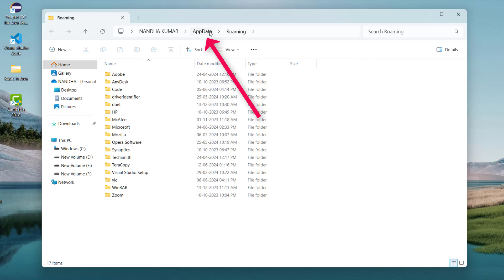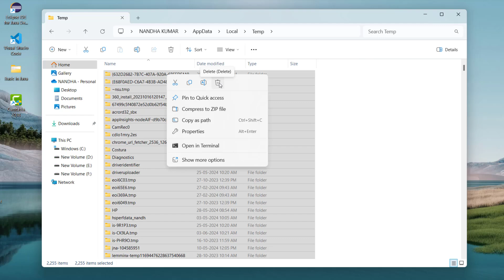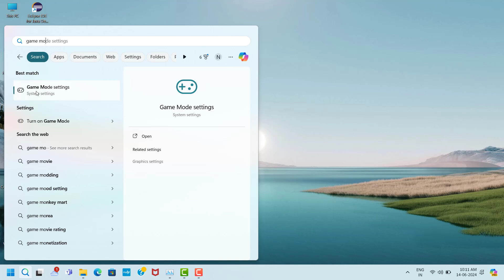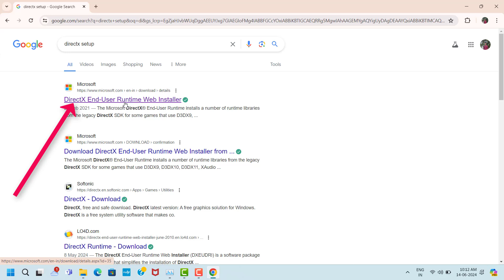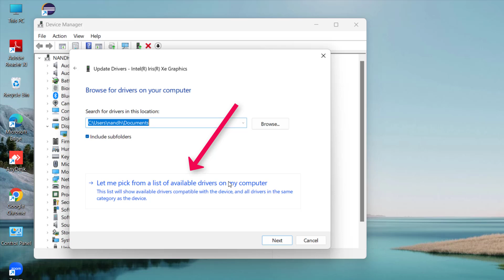Elden Ring Shadow of the Erdtree Game Not Launching Issue